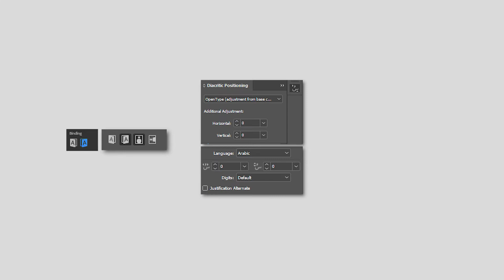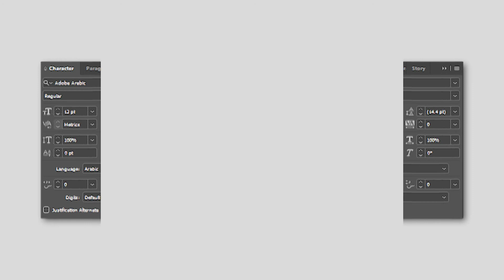Requirements for Urdu Text in InDesign: Adobe InDesign, Adobe illustrator, Adobe Photoshop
Basic Requirements for Effective Urdu Text in InDesign: Adobe InDesign, Urdu Fonts, Urdu Keyboard

The following course will help you to type Urdu in InDesign without any problem. Urdu Typography, Urdu Graphic Design, Urdu Magazine Design, Urdu Print Media, Modern Urdu Typography, Urdu Magazine Layout, all of these techniques will be at modern design parameters... So Hit the subscribe Button and like the Video. The very next class will be uploaded soon.